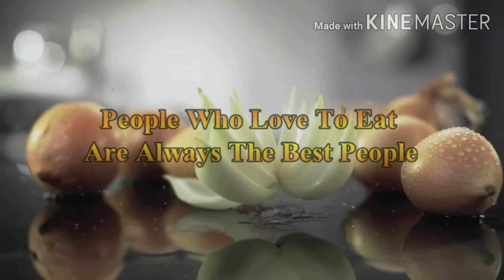Aam ki lounji khatti meethi n tasty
This is very tasty n khatti meethi chatpati recepie .I hope everyone  like it n enjoy it plz try to everyone. Stay connect  Allah hafiz good luck to all.